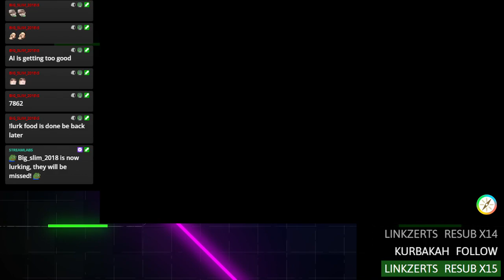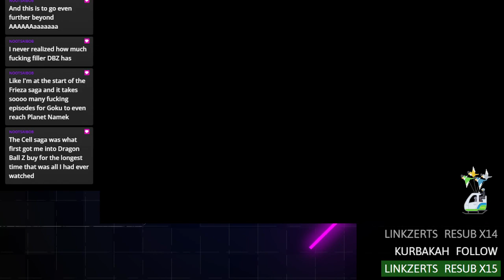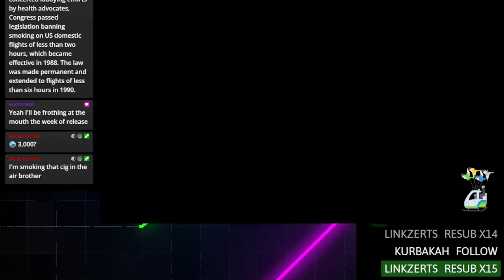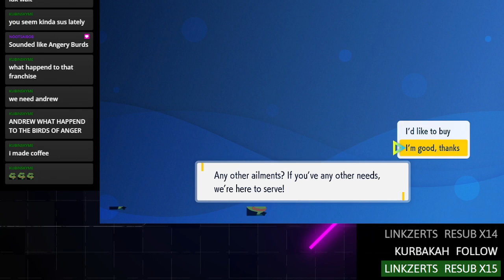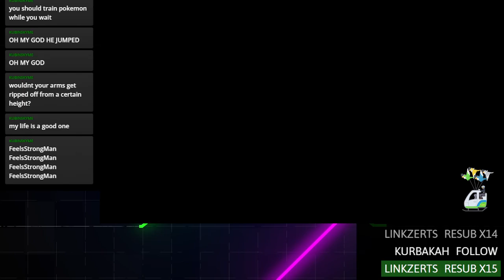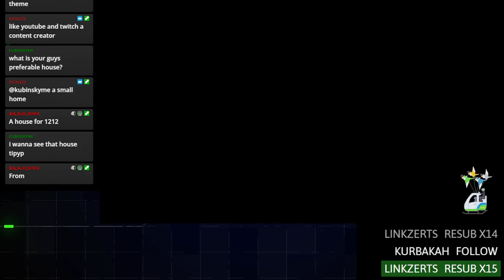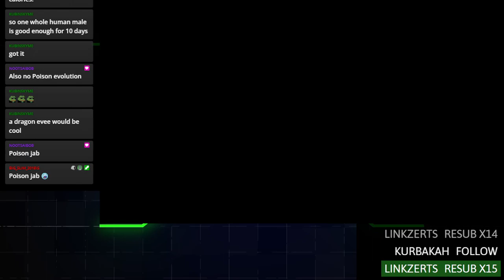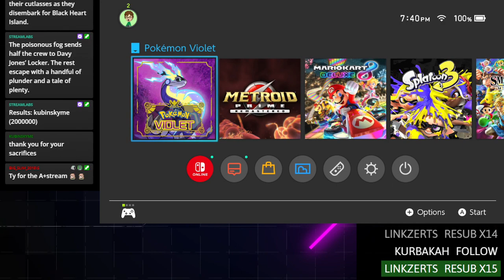Tippy Streams: Pokemon Violet #14